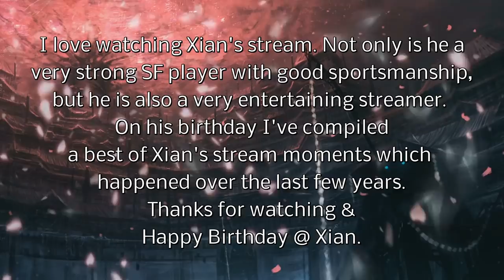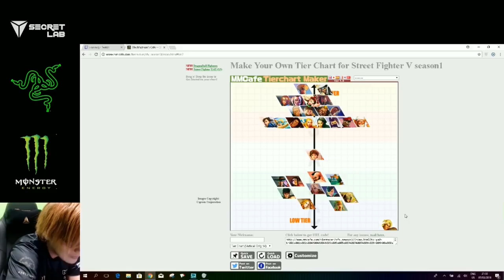Happy Birthday Xian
I love watching Xian's twitch stream. Not only is he a very strong SF player with good sportsmanship, but he is also a very entertaining streamer.
Thanks to Xian for all the entertaining gameplay